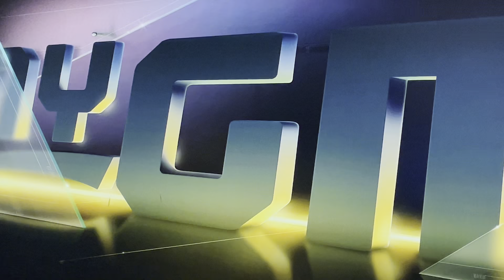Night of champions